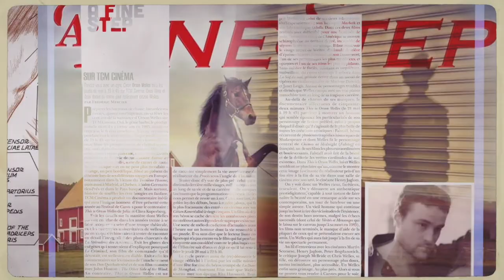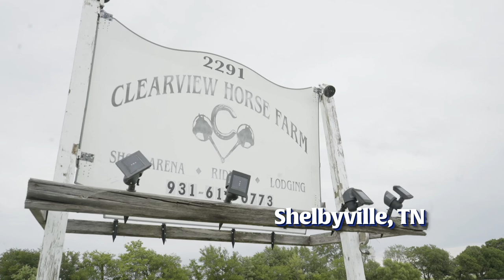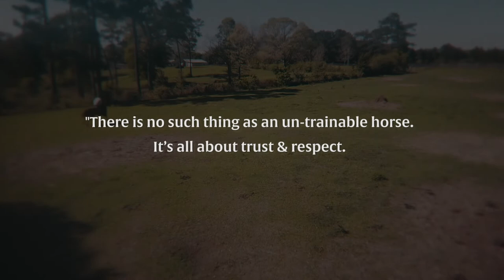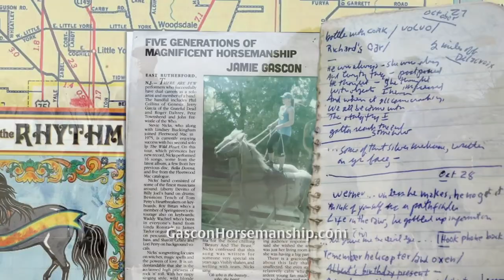The Best Place To Learn With Your Horse | The Horse Guru TV Show - Episode 5 | Shelbyville, TN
Registration for the FREE Horse Help Challenge is NOW OPEN:
Discover valuable insights into horse training and care in The Horse Guru TV Show - Episode 5, filmed in Shelbyville, TN. Michael Gascon shares expert tips for equestrians.

Horse Training With The Horse Guru - Michael Gascon